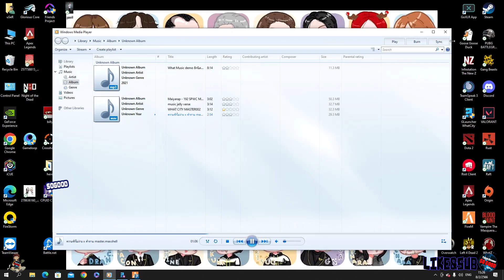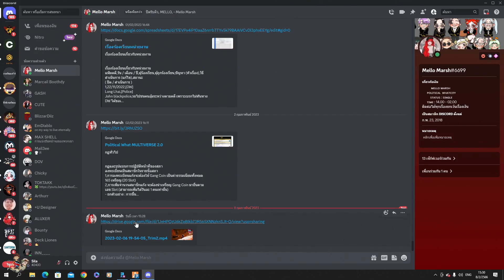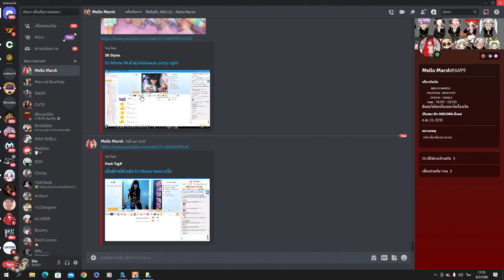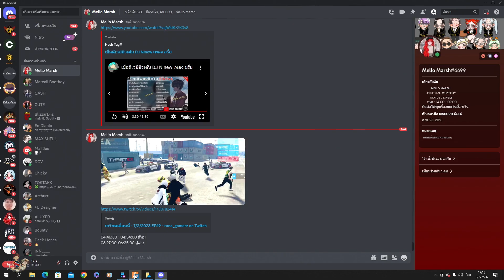เมื่อน้าศิลาฟังเรื่อง NTR ชนตำรวจไล่เคส จนเกิดการปะทะ กับตำรวจโดนลากไปรุมตี | GTA V | WC2 EP.2881